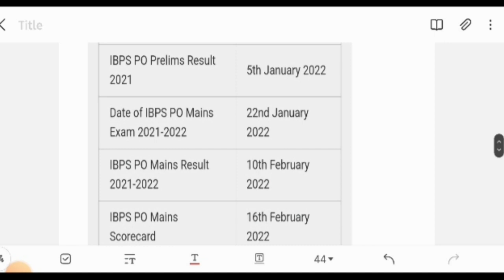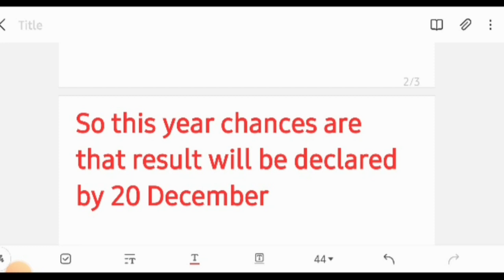IBPS PO MAINS RESULT TO BE OUT